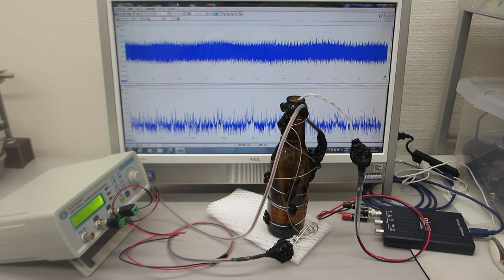表面弾性波の超音波制御実験（超音波システム研究所）